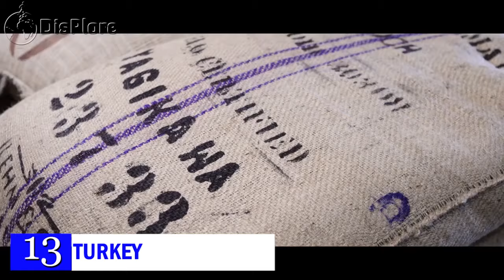Visa Free Countries For Moroccan Passport Holders 2020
In today’s video, we shall be presenting all the visa-free countries for Morrocan Passport holders.

While western countries have more travel Freedom that African countries, There are a few African countries with powerful passports such as Mauritius, Seychelles, and South Africa which permits its citizens to travel freely around the World without Visas.

Most African Passports are weak giving its citizens fewer options when it comes to travel freedom.

The Morrocan passport may not be the strongest in Africa, but it gives it’s citizens visa-free or visa on arrival access to 69 countries and territories.

without any further ado, these are the visa-free countries for Morrocan passport holders.

Brazil

Officially the Federative Republic of Brazil is the largest country in both South America and Latin America.

 At 8.5 million square kilometers and with over 208 million people, Brazil is the world's fifth-largest country by area and the sixth-most populous.

Brazil is the largest national economy in Latin America, the world's ninth-largest economy and the eighth largest in purchasing power parity  according to 2018 estimates.

 Brazil has a mixed economy with abundant natural resources..

 Its Gross domestic product (PPP) per capita was $15,919 in 2017. Morrocan passport holders have a 90day visa-free stay.

Phillipines
Located in South East Asia, Philipines is a country with a population of over 100 million people.

Though it’s not the richest country in Asia it has a GDP of over 1 Trillion Dollars.

The Philippines offers free access to Tanzanians for duration of 30 days.

 Barbados

Barbados is an island country in the Lesser Antilles of the West Indies in the Caribbean region of North America.

 It is 34 kilometres in length and up to 23 km in width, covering an area of 432 km2.

 On 30 November 1966, Barbados became an independent state and Commonwealth realm with Elizabeth II as its queen.

 It has a population of 287,010 people, predominantly of African descent.

Barbados is the 53rd richest country in the world in terms of GDP (Gross Domestic Product) per capita, has a well-developed mixed economy, and a moderately high standard of living.

It is visa-free for up to 90 days for Morrocan passport holders.

Belize

Belize, formerly British Honduras is a country located on the northeastern coast of Central America.

Belize is bordered on the northwest by Mexico, on the east by the Caribbean Sea, and on the south and west by Guatemala.

 It has an area of 22,970 square kilometres and a population of 408,487.

Belize has a small, mostly private enterprise economy that is based primarily on agriculture, agro-based industry, and merchandising, with tourism and construction recently assuming greater importance.

Morrocan passport holders have a 30-day visa-free stay in the country.

Ecuador